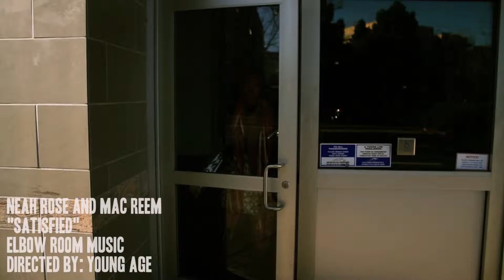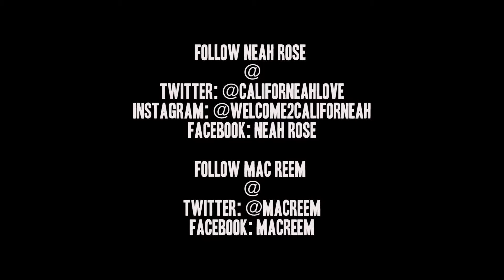NEAH ROSE feat. Mac Reem SATISFIED MUSIC VIDEO 1080 FDHD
Produced by EBR/ Moodset Music
Video by Young Age Productions